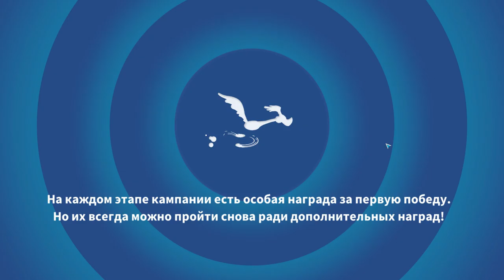Looney Tunes #41 СКОРО В ИГРУ ЗАВЕЗУТ ТАСМАНСКОГО 👍